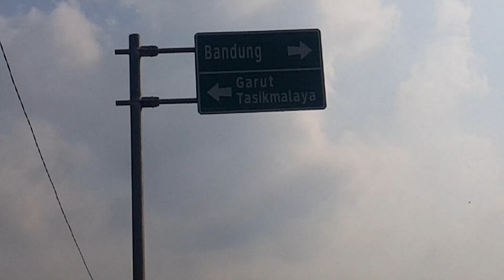Update Terkini Arus Larangan Mudik Menuju Garut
Larangan mudik lebaran 2021